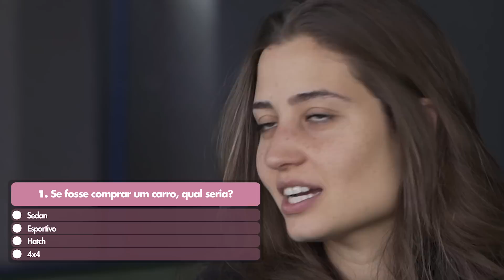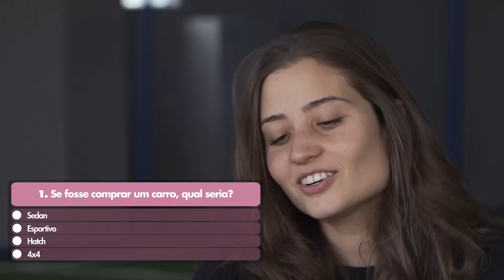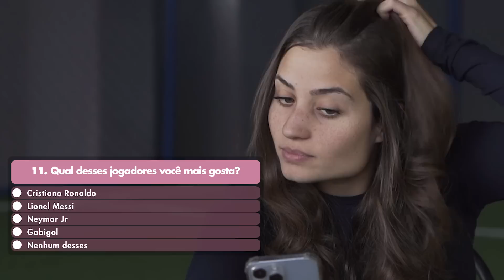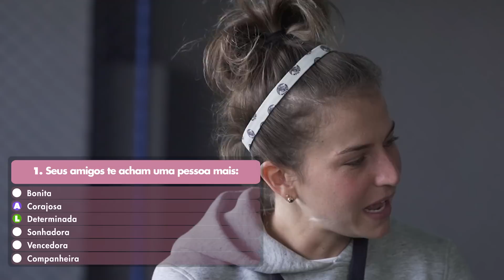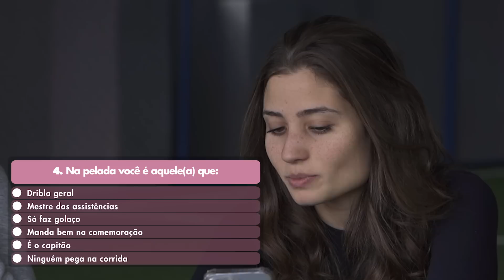ALE XAVIER X LU MALUF: QUEM É O CR7 E QUEM É O HAALAND?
O que os testes da internet dizem sobre as minhas apresentadoras? Clica aí que você vai ver. ATIVA O SINO 🔔
REDES DO PAB
Segue a NWB aí: @nwb.oficial